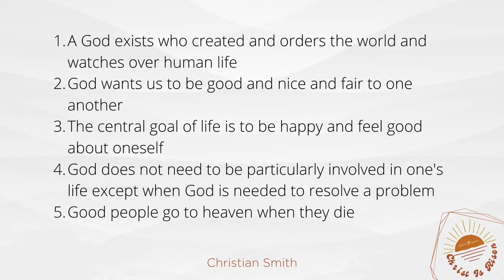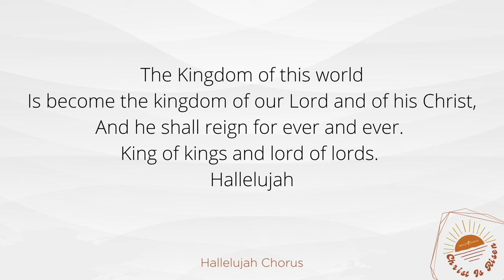In Pursuit of Happiness | Karen Milioto | Mid City Church | April 11, 2021